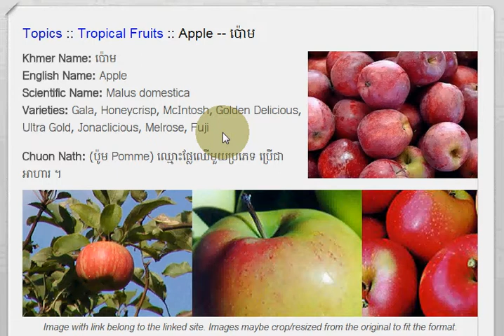Khmer Fruit.Apple( ប៉ោម​)